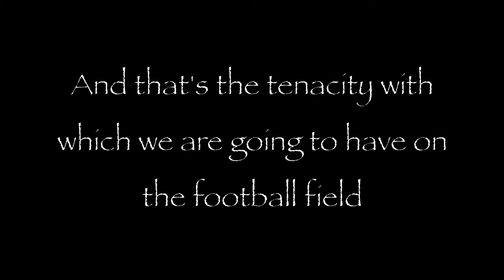Inside Training Camp 2012: Team Theme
Clips from the beginning of training camp and an introduction to the 2012 team theme.  Check us out on facebook at Wheaton College Thunder Football!